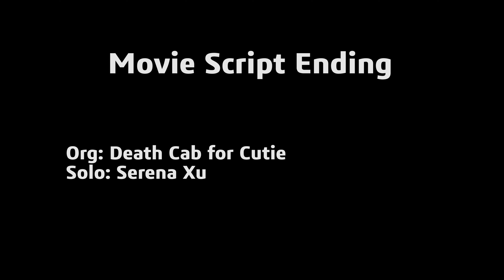Movie Script Ending - MIT/Wellesley Toons - Spring 2019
Movie Script Ending as performed by Death Cab for Cutie
Solo: Serena Xu
Performed on Saturday, May 4th, 2019
Filmed and Edited by Luis F. Zuniga
Sound by Audrey Lewis